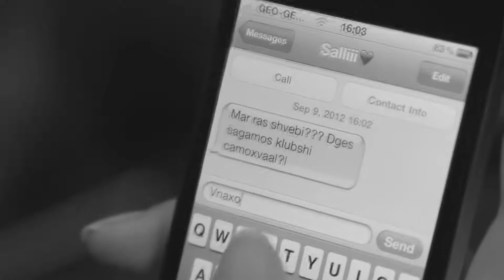masteri tu mecodineba rom chemi xar dj modrekili remix